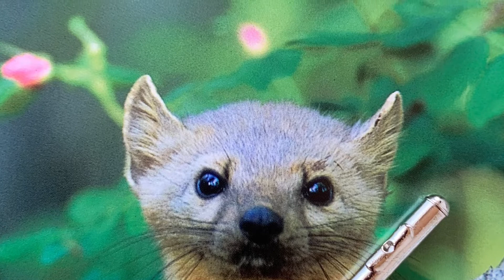フェルー: 3つの小品 第2曲 硬玉 P.O.Ferroud: 3pieces for solo flute 2.Jade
Satsuki Kogane, flute